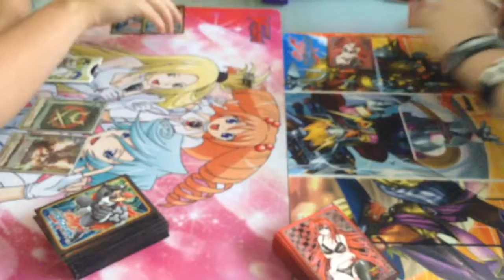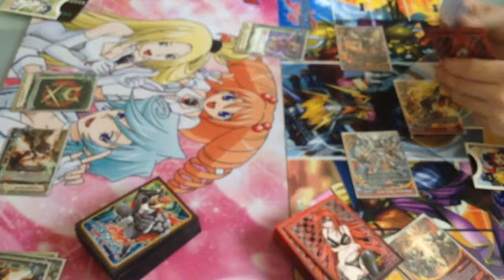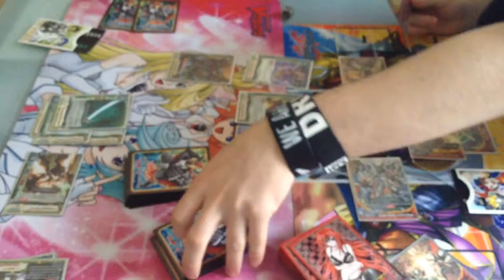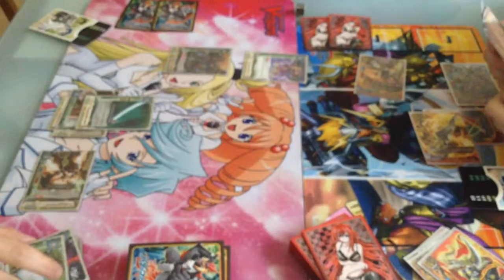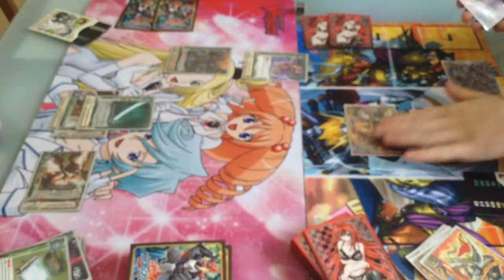Buddyfight Match Katana World (Ninja's) vs Dragon World (Thunder Knights)